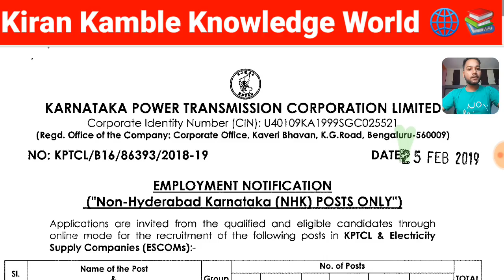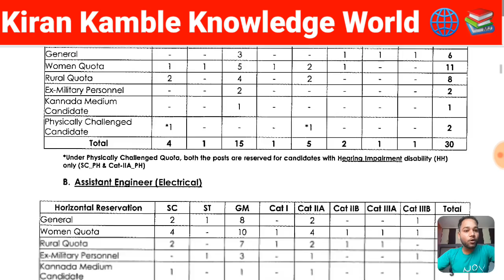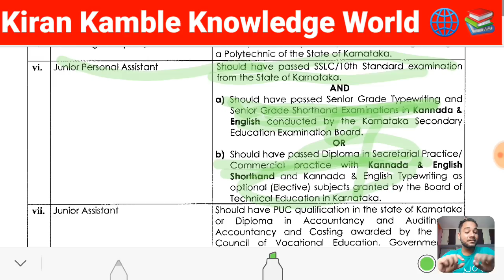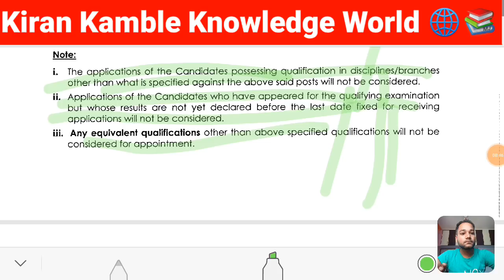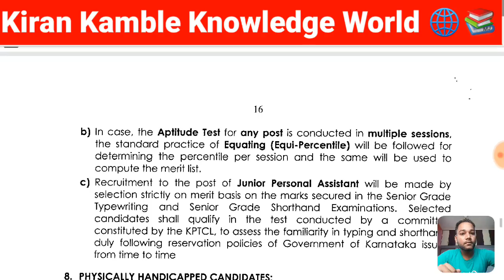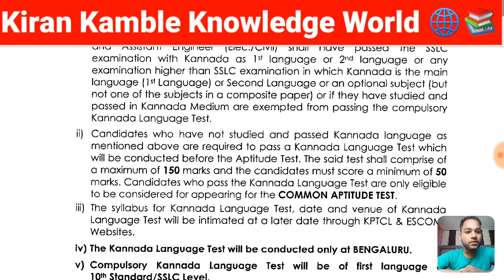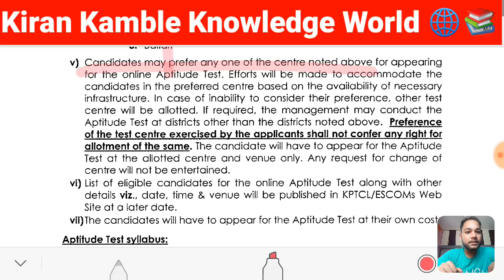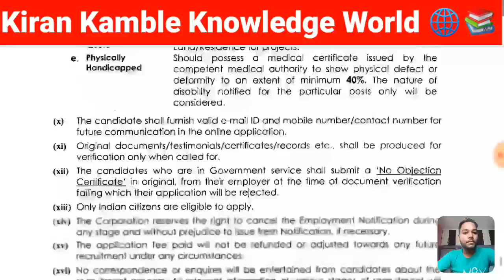KPTCL Junior Assistant & Personal Assistant Selection Process, Exam Pattern , Syllabus ,Notification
In this Video you Guys will learn About KPTCL Junior Assistant & Personal Assistant Selection Process, Exam Pattern , Syllabus ,Notification Etc .

My Wats App Number : 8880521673

Tags,

KPTCL Junior & Personal Assistant Exam Pattern
KPTCL selection process
KPTCL Junior Assistant & Personal Assistant Selection Process
KPTCL Junior Assistant & Personal Assistant Salary Structure

kptcl books pdf

kptcl junior assistant syllabus

kptcl assistant and junior assistant question paper 2017

kptcl junior assistant syllabus 2019

kptcl junior assistant 2019

kptcl junior assistant Notification Full Details

kptcl question paper 2017